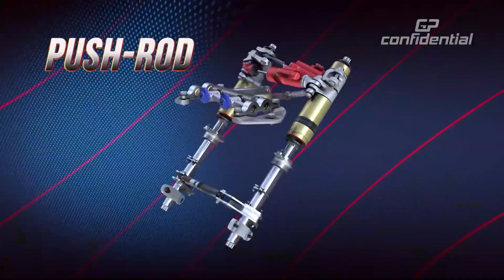EMPA Motorsportfolio 2024